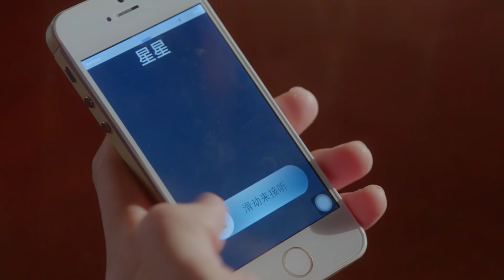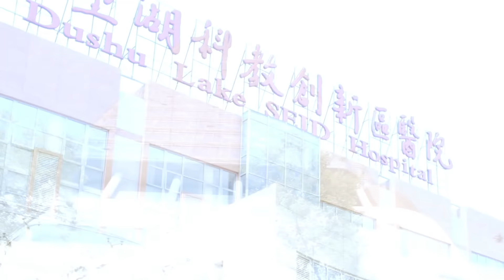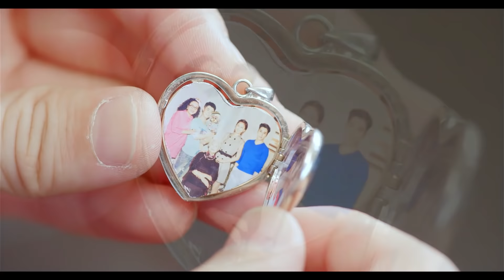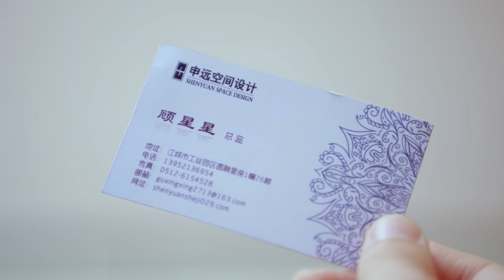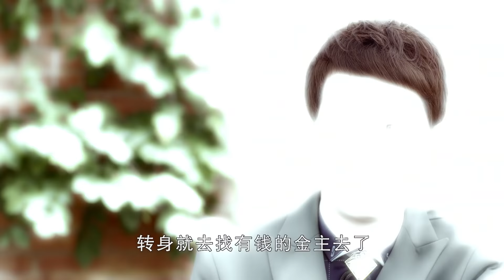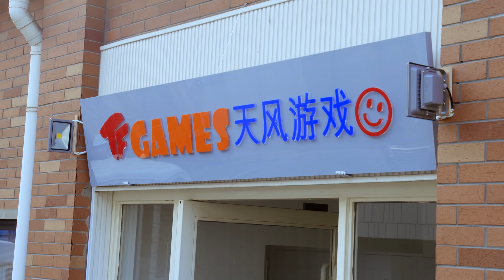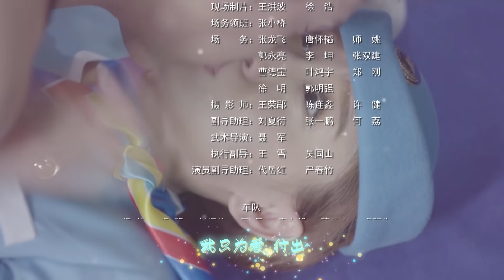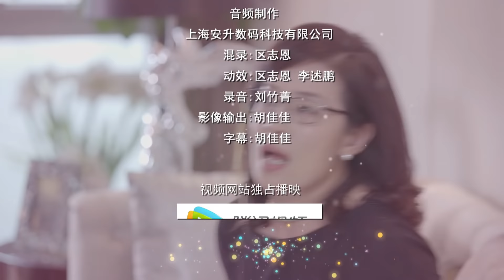幸福又見彩虹 EP22 胡宇威 陳彥妃 TAE 顧又銘 克頓官方HD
本劇由上海克頓影視有限責任公司出品，以恢單辣媽開啟新生活為故事起點，講述了「三無女人」徐彩虹背著奇葩一家「拖油瓶」勇敢踏上了尋愛之路的故事。

本劇於2016年2月4日在深圳都市頻道首播 。

導    演：余蒨蒨
編    劇：邱婷、李紅艷、許璐艷
主    演：陳彥妃、胡宇威、TAE、顧又銘